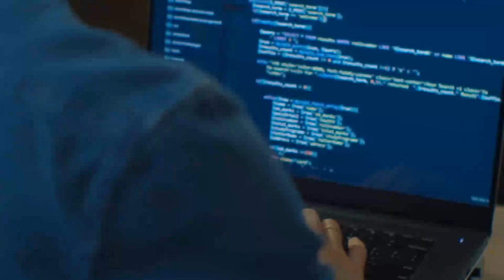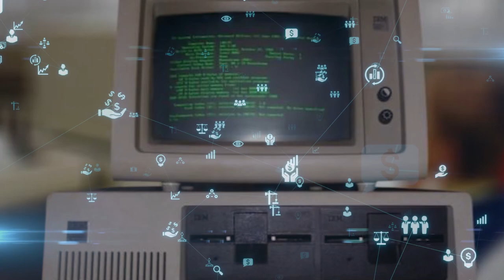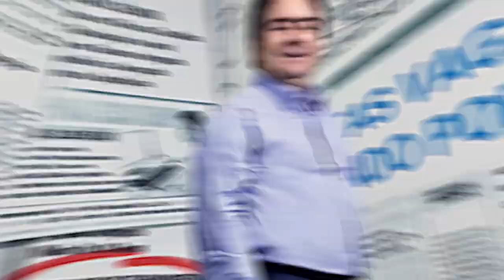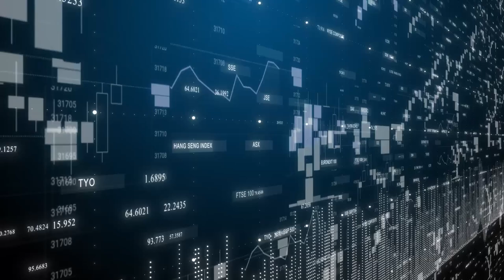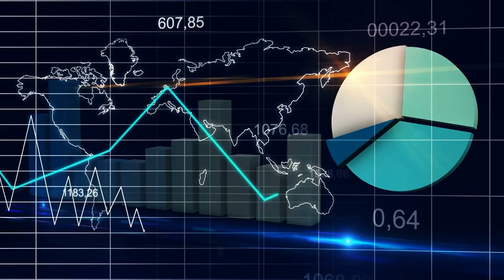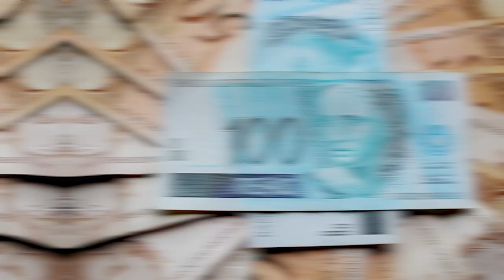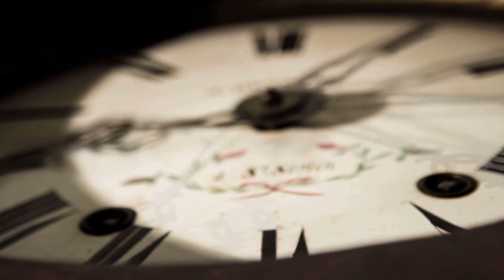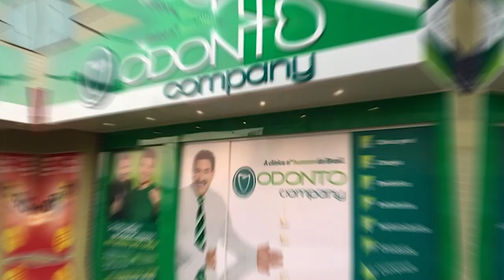A HISTÓRIA DE JOSÉ CARLOS SEMENZATO | DE VENDEDOR DE COXINHAS A BILIONÁRIO!!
A HISTÓRIA DO TUBARÃO JOSE CARLOS SEMENZATO

Com certeza você já ouviu falar de José Carlos Sementazo, um dos Tubarões do Shark Tank Brasil e fundador da Microlins, e também dono de diversas franquias. Conheça neste vídeo a história deste brilhante empreendedor.

✓ Você quer ganhar em dólar apenas produzindo vídeos?